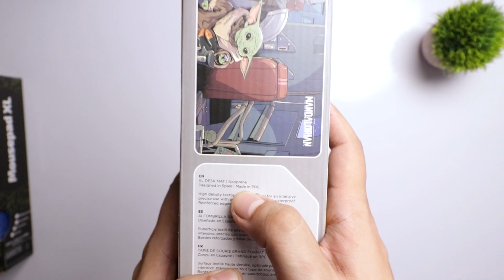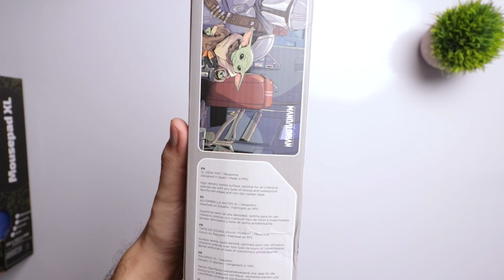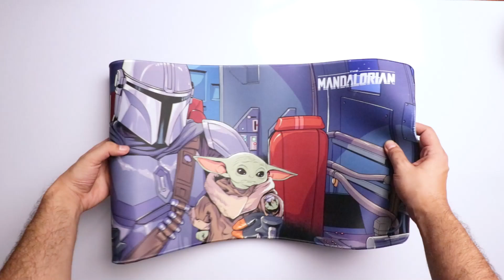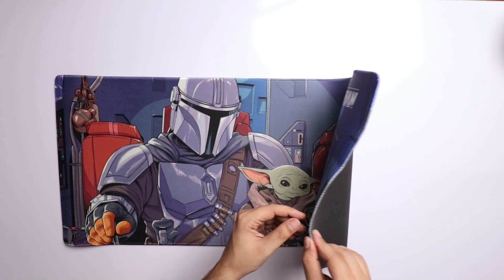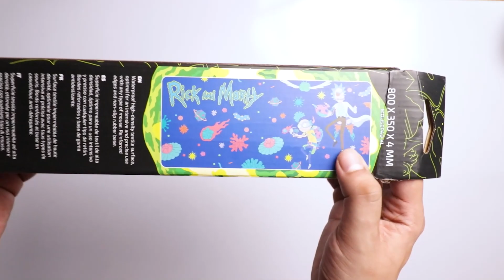Unboxing the Best Gaming XL Mouse Pads | Grupo Erik Rick & Morty and Mandalorian Mouse Pads Review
Uniting all the Rogue Army!

• 0:00​​​​​​​​​​​​​​​​​ - Intro
• 0:55 -  Types of Mouse Pads
• 1:44 - Grupo Erik
• 2:56 - Unboxing Mandalorian Mouse Pad
• 9:16 - Unboxing Rick & Morty Mouse Pad
• 12:45 - Steelseries Qck Prism Vs Rick & Morty Mouse Pad
• 12: 50 - Closing Comments & Outro

I got these awesome Mouse mats from my recent tiny shipment from UK  Amazon if you want to buy them i can buy it for you here is the link :
This is link from US Amazon.

These are the best looking mouse pad i have used yet and i had my plenty share of mouse pads. But the finishing and the art it self is so good it doesn't feel like a cheap Chinese mouse mat with mediocre graphic. I have explained everything else in the video if you still have more questions list down in the comments i will try to answer them all

My Rogue Army can also join in my personal Discord as well And drop your suggestions there as well  :

Music Info :
LifeStyle Album